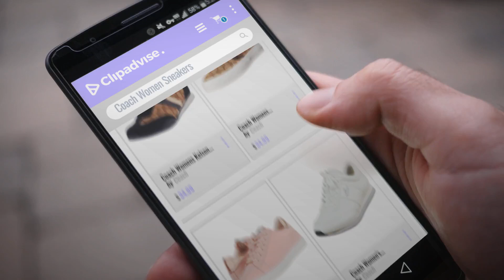Great Coach Women Sneakers Collection [2018]: Coach Womens Kelson Lace-Up Sneakers, 10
Black Friday / Cyber Monday Coach Womens Kelson Lace-Up Sneakers, 10 by Coach

Black Friday / Cyber Monday Coach Womens Chrissy Outline Sneaker, Khaki/Chestnut, Size 8.5 by Coach

Black Friday / Cyber Monday Coach Women's C126 Low Top Sneaker Peony/Rose Gold Leather 8 M US by Coach

Black Friday / Cyber Monday Coach Women's Raylen Chalk/Chalk 1 Sneaker 9 M by Coach

Black Friday / Cyber Monday Coach Womens Cameron Low Top Slip On Fashion Sneakers chalk Coral Multi Floral Canvas Size by Coach

Black Friday / Cyber Monday Coach Womens Empire Outline Sneaker Khaki/Chestnut Size 9.5 by Coach

Black Friday / Cyber Monday Coach C115 Slip On Floral Sneaker 8 Tan by Coach